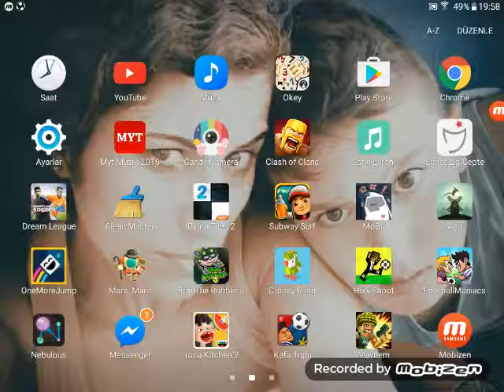12 Ekim 2016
1. Olamadimmmmmmmmmmmmmmmm!